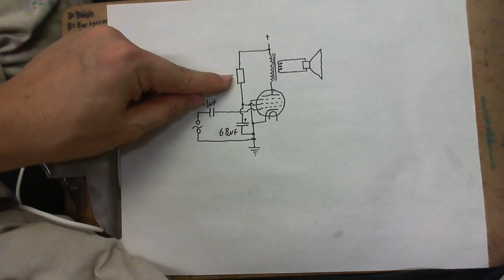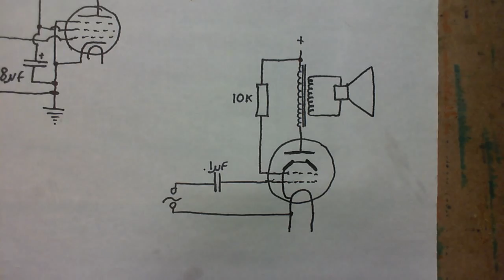Experimenting with valves/tubes as amplifiers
This was mainly a test trying out a couple of the valves/tubes I have and seeing, or rather hearing how well they work in a simple amplifier circuit.  Results seem quite promising, so in the next video I will build a much better one.